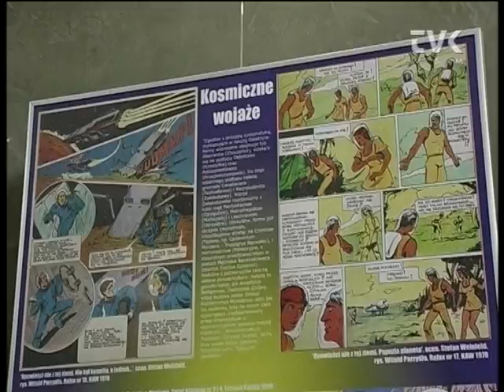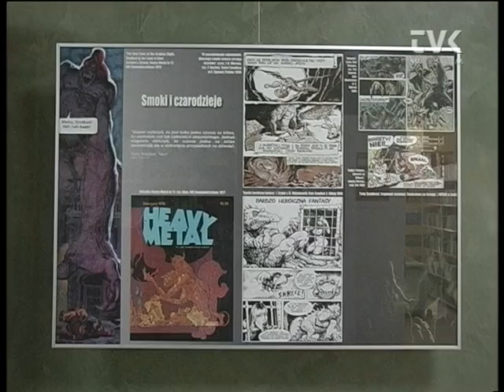Fantastyka w komiksie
„Fantastyka w komiksie. Komiks w fantastyce" to tytuł wystawy 27 plansz, jakie można oglądać w MiG Bibliotece Publicznej. Organizatorem wernisażu jest WDK.

Ekspozycja zawiera próbki komiksów od całkowicie fantastycznych, przedstawiających niezwykłe światy poprzez komiksy prezentujące superbohaterów, ale również historyjki nietypowe, ukazujące księżniczki i nimfy. Nie zapomniano także o doskonale znanych postaciach z „Gwiezdnych wojen" sagi Georga Lucasa.

Młodzież z ZS nr 2 obecna podczas otwarcia wystawy miała możliwość dowiedzieć się czegoś więcej o tym, jak powstaje komiks od samych artystów zaangażowanych w Międzynarodowy Festiwal Komiksu i Gier.

Kolejnym etapem komiksowego projektu były warsztaty tworzenia komiksu zorganizowane w WDK. Ponadto placówka ogłosiła konkurs pod hasłem „Wieluń -- miasto fantastyczne." Wystawa w bibliotece miejskiej czynna będzie do 13 grudnia.